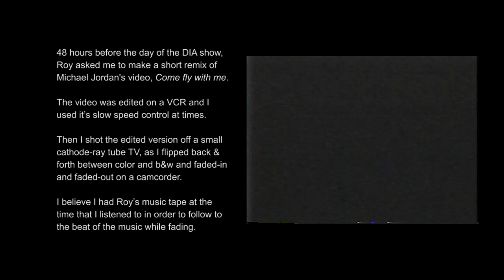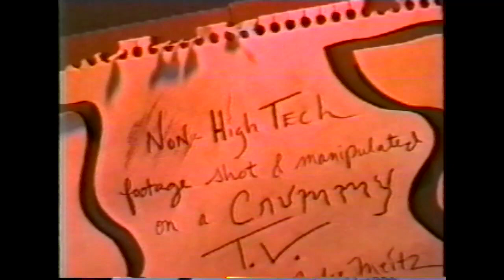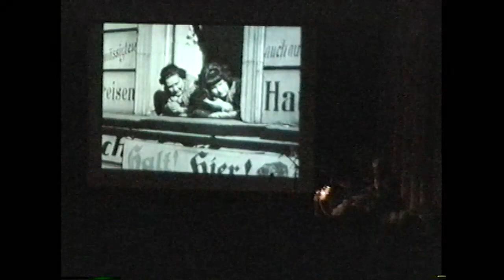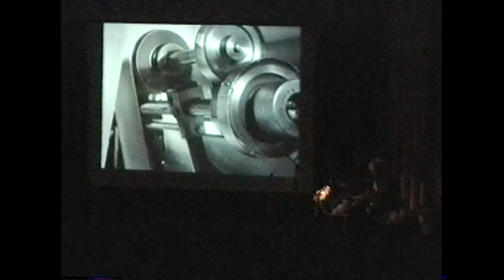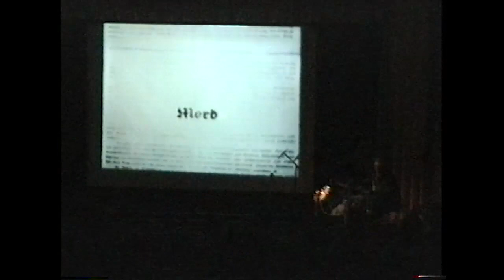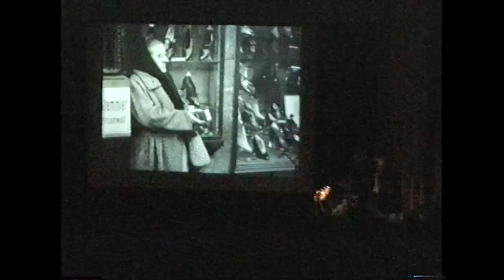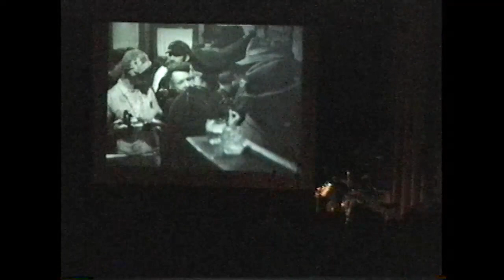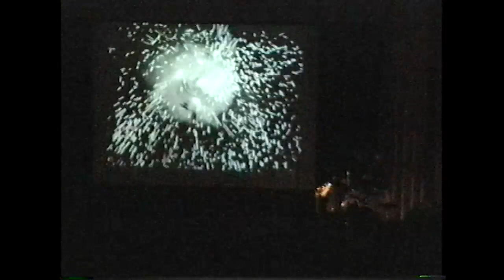Roy Brooks Live #2 Detroit Institute of Arts 1997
Roy Brooks Live #2
Edutainment  & Jazzabation
Playing Music to Films in order:
A Remix of Michael Jordan’s "Come fly with me" (1989)
A Chairy Tale (Claude Jutra & Norman McLaren - 1957)
Berlin : A Symphony of a Great City (1927)

Video Remix: Come fly with me & video documentation
Julie Meitz

Detroit Institute of Arts, Detroit, Michigan   06/08/1997 (& 2024)

NOTE: On location sound and video with an old camcorder. This second performance is different from the first performance because it includes a video remix, uses a different short film and shows Roy playing a bit differently to the film Berlin at times.
48 hours before the day of the DIA show, Roy asked me to make a short remix of Michael Jordan's video, Come fly with me.  The video was edited on a VCR and I used it’s slow speed control at times. Then I shot the edited version off a small cathode-ray tube TV, as I flipped back & forth between color and b&w and faded-in & faded-out on a camcorder.  I believe I had Roy’s music tape at the time that I listened to in order to follow to the beat of the music while fading.

Unfortunately I didn’t start recording the live show on time (I was tired from videotaping the first Detroit D’Jungle party the night before), so this beginning is missing music.  During this performance, Roy plays the steel drums live to a cassette tape with music he composed.  I will cut out of this beginning and jump to the part of the video that was recorded with live music.